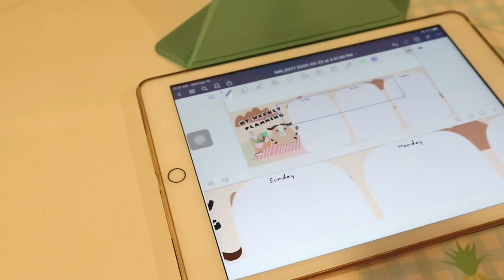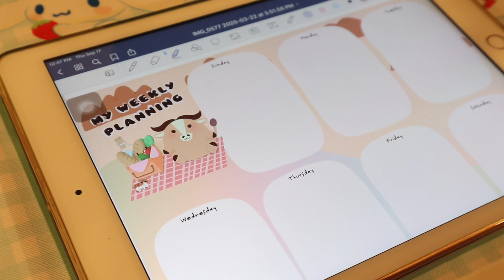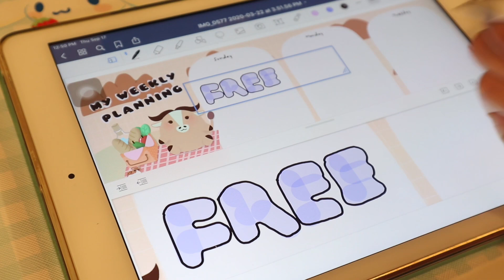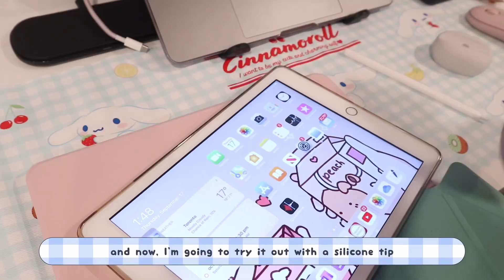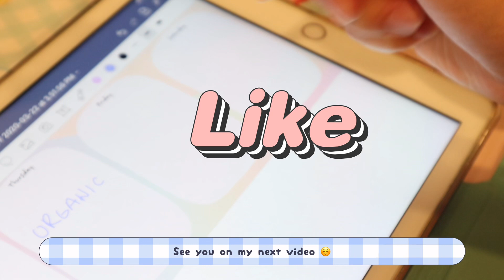AFFORDABLE Apple Pencil Alternative???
Ruibitouch USGMoBi Stylus Pencil: t.ly/ARS0
Matte Screen Protector: t.ly/xpyc

Product Information:
This stylus pen is only designed for iPad 9.7"(6th Gen), iPad 10.2" (7th Gen) , iPad Air (3rd Gen), iPad Mini (5th Gen), iPad Pro 11", iPad Pro 12.9"(3rd & 4th Gen) NOTICE: Not Compatible with iPad Pro 12.9" (1st Gen and 2nd Gen), iPad Pro 9.7", iPad Pro 10.5" and iPhone.